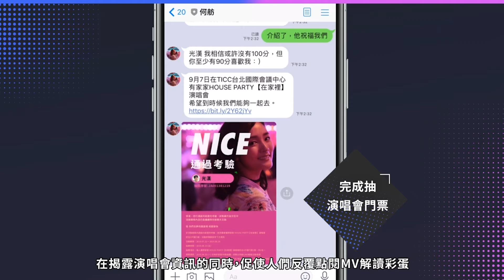第43屆時報金像獎 - 《何妨×何舫》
2020第43屆時報金像獎

🏆銀像獎 數位行銷類 綜合項
🏆佳作獎 技術類 最佳互動設計項

作品名稱：何妨×何舫
代理公司：台灣奧美
廣告主：相信音樂
產品名稱：相信音樂家家單曲〈何妨〉
作品主旨：
戀愛不只有純愛一種，在這個時代，有人談非主流的戀愛，就有人寫非主流的情歌。家家的單曲ft.茄子蛋，歌詞描繪了超越純愛的戀情，創意為MV的故事設定了「人與非人類」的戀愛故事，也同樣透過數位技術與社群工具，讓每位消費者體驗與非人類（機器人）的戀愛養成經驗！

製作公司：波谷影片
創意總監：蔣依潔
文案：劉思慧
美術指導：張紘瑋
業務：郭筱淇 / 遊雅涵
導演：殷振豪
攝影：劉俊宏
插畫／電繪：MV美術指導：羅文璟
電腦特效：數位技術顧問：徐吉弘
音效配樂：相信音樂 / 家家 / 茄子蛋 / 大河錄音室